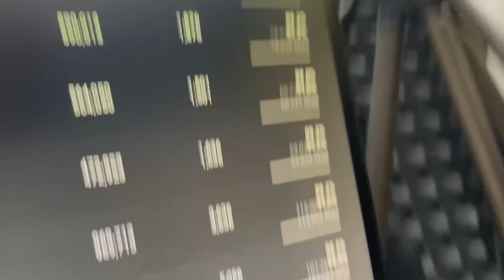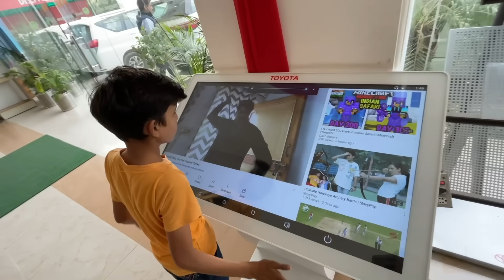Road Trip With @souravjvlogs 😍